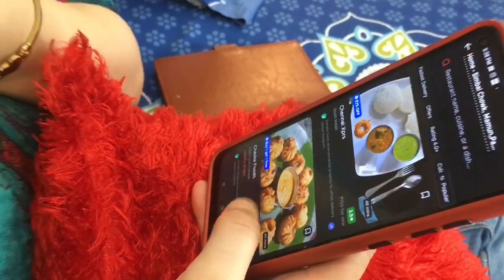Mere Peeche Se Ye Kya Kia ? Shocked 😡😩😳 EP 2 couplevlog vlog himachalpunjabicouplevlog love❤️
Hello friends this is our second vlog this vlog is for fun purpose we are still learning hope you will support and appreciate IGNore the Mistakes 🥰

Title

Mere peeche se kya kia ? shocked 😡

Our first vlog ep1

Another channel of supriya